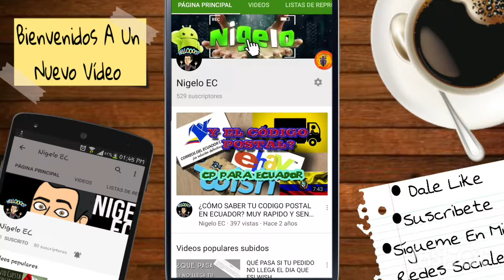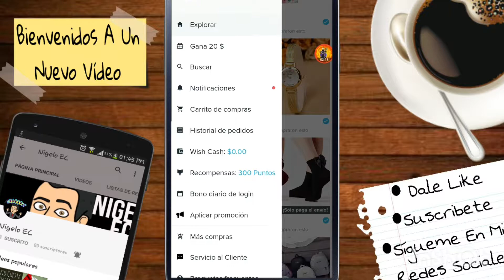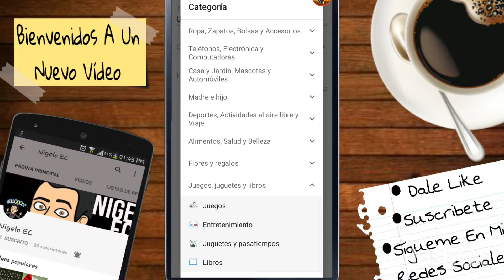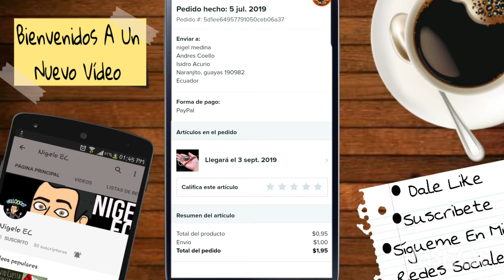COMO COMPRAR DE MANERA SEGURA EN WISH *explicado*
Hola amigos de YouTube Hoy les vengo a enseñar Cómo hacer tu compra de manera segura por medio de la aplicación de wish Sí te gustó el video No olvides dejar tu me gusta y suscribirte al Canal para seguir subiendo nuevo contenido